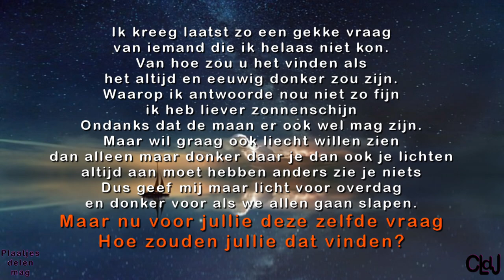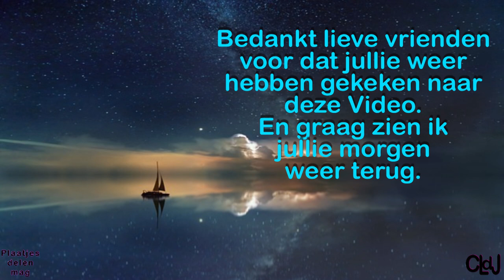di 26 mrt | Joyce komt om te vergaderen over iets wat jullie nog niet mogen weten. #2138